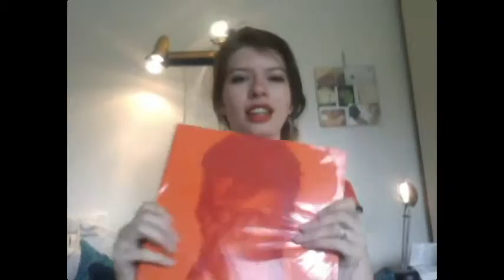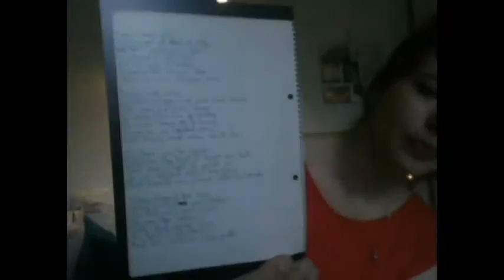New Face plus Gigantic Collective London Haul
Hello Youtube,
If you read this before you see a new face, grab a cup of (iced) tea. It will take a long time to watch this since I had forgotten what a chatterbox I can be sometimes :)

If you have any suggestions, tips of improvement or maybe an idea for a later video, please let me know!

I liked filming this (even though I'm not so keen on the crappy quality -- really can't help it, sorry!) and entering one of my favourite places to be, so I hope you like this video! Thanks a lot for watching, Toodles! X

Mentioned:
Good Omens: The Nice and Accurate Prophecies of Agnes Nutter, Witch - Neil Gaiman & Terry Pratchett
Warm Bodies - Isaac Marion
David Bowie Is Inside - Victoria & Albert Museum, by Victoria Broackes and Geoffrey Marsh
David Bowie Spotlight T-shirt
David Bowie Cards

Primark Highwaisted Floral shorts
Topshop Rib Panel Sloppy Tee
Topshop Floral Photo Tee
Topshop Lips in Infrared
Topshop Kohl Pencil in Sable
Forever 21 Cami's in Taupe, White and Black
Forever 21 Floral White-Purple Maxi Dress
Forever 21 Colorblocked Self-Tie Top
Forever 21 Game Stripes Top

New Look Triangle Necklace

Tangle Teezer The Original Plum Delicious
Real Techniques Core Collection
Soap and Glory Peaches and Clean
Soap and Glory Sugar Crush body scrub
Soap and Glory Foam Call
Soap and Glory Scrubatomic
Revlon Lip Butter in Tutti Frutti
Mac Sheen Supreme Zen Rose
Mac Lustre Plumful
Mac 217 brush
Sleek i-Divine Storm Palette
Barry M Gelly Hi-Shine Nail Paint in Plum and Watermelon
Collection Lasting Perfection Collection in 1. Fair
Loréal Paris Super Liner Perfect Slim

I'm Wearing:
Top - Zara
Earrings - We
Lipstick - Topshop Infrared